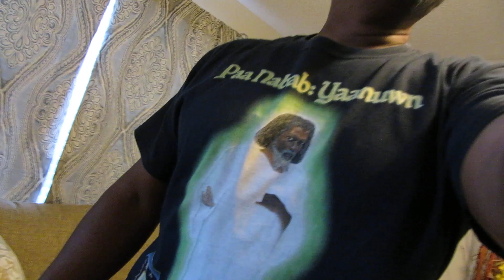My brother Valdis Homecoming Family day Jaguars vs Dallas cowboys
My brother Valdis homecoming family get together for Jacksonville Jaguars vs Dallas Cowboys